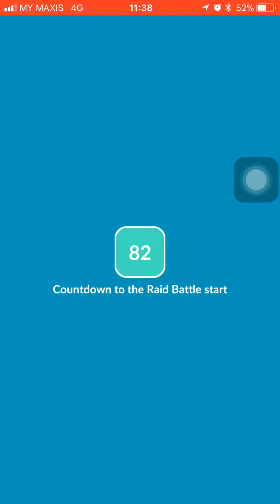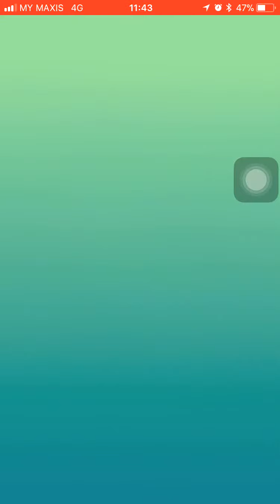Pokémon Go Legendary Raid Battle - Groudon Revisit 4 (5-star raid egg)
Another shot against the Pokemon Gen 3 Legendary, Groudon. This raid was located at Cyberjaya 7 Lake View, Cyberjaya, Selangor, Malaysia.

Captured using iOS11 Screen Recorder.